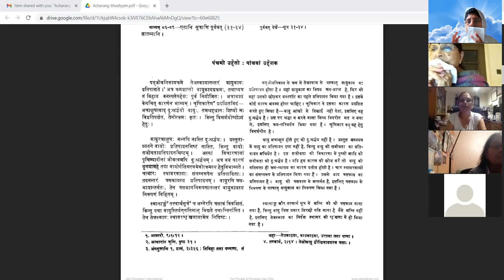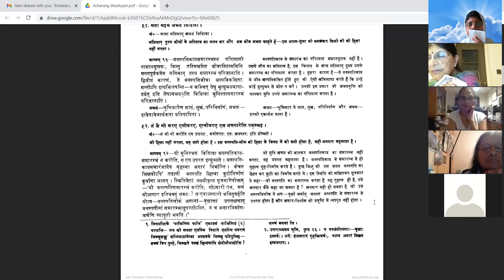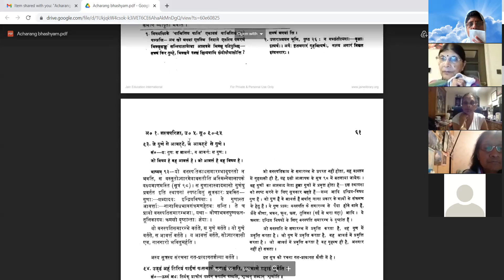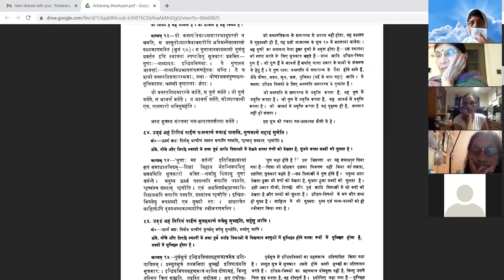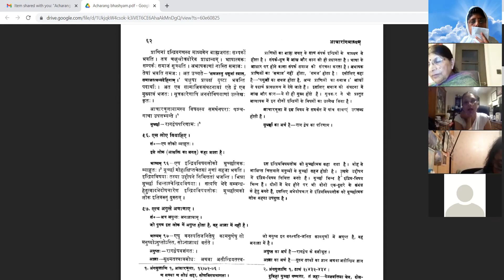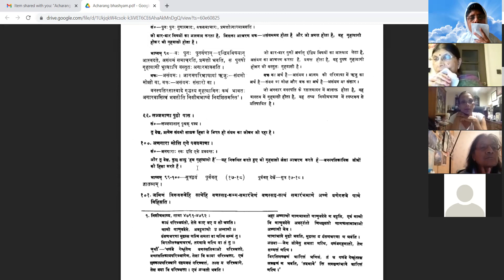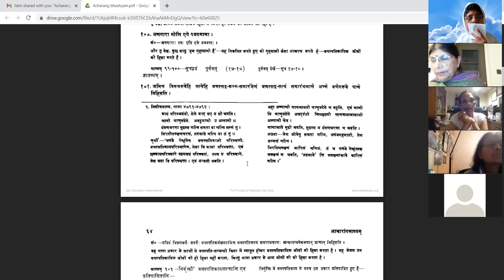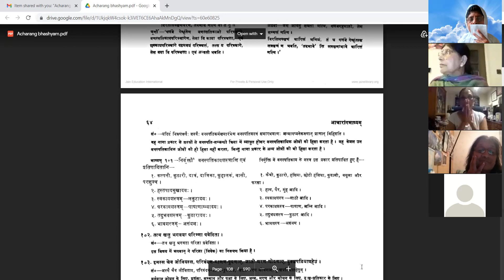5 Acharanga Sutra, Chapter-1/ 90-101 by Samani Dr Himpragy